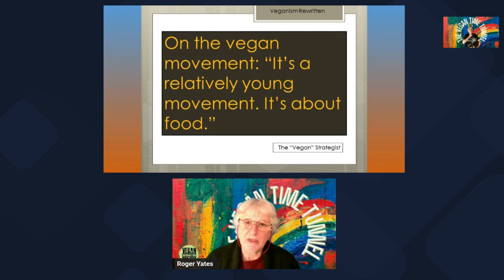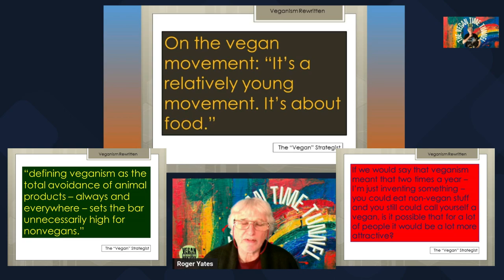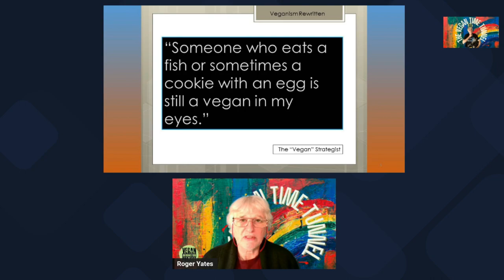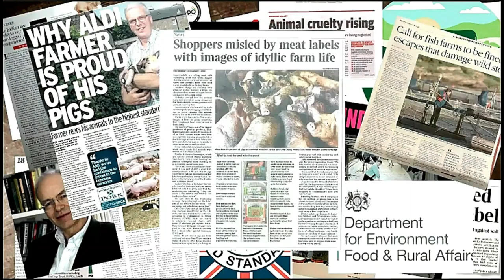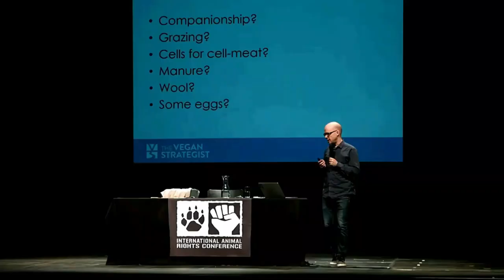Vegan Time Tunnel | The Struggle for Veganism (THREE)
The last of three parts on the struggle for veganism in the animal advocacy movement.